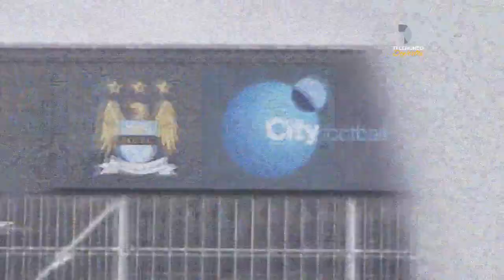Wilfried Bony ficha por NEC de Nimega | Telemundo Deportes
Video oficial de Telemundo Deportes. El marfileño Wilfried Bony recupera su sonrisa al encontrar fichaje con NEC de Nimega de los Países Bajos. El jugador había causado sensación en el Vitesse y el Swansea City, pero después perdió fuerza en el 2015 con el Manchester City.